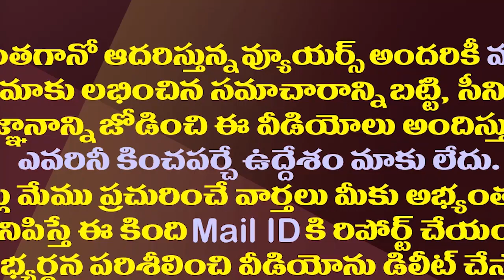పూర్ టు రిచ్..ఆ పనేదో చంద్రబాబు మొదలుపెట్టొచ్చుగా| Poor To Rich..Chandrababu Is Limited To Words